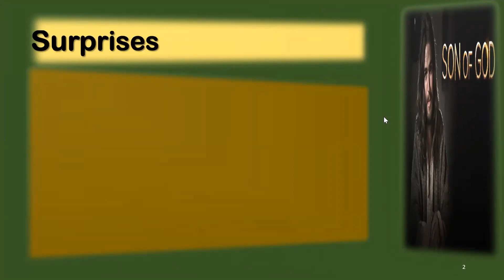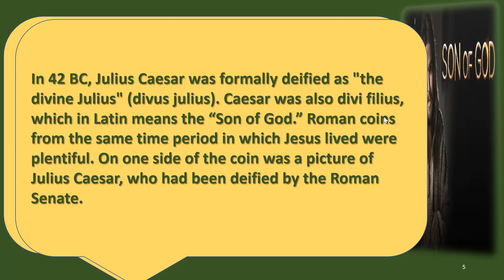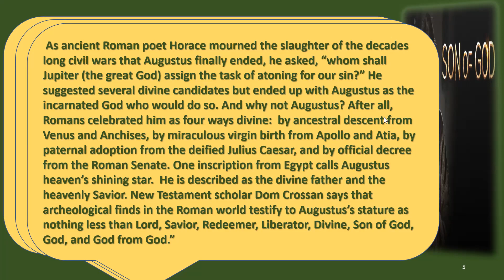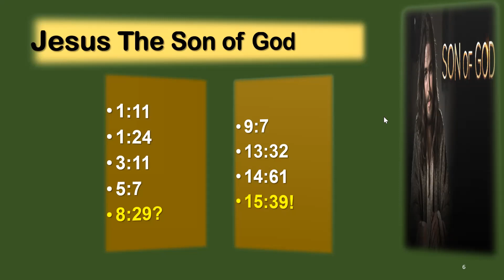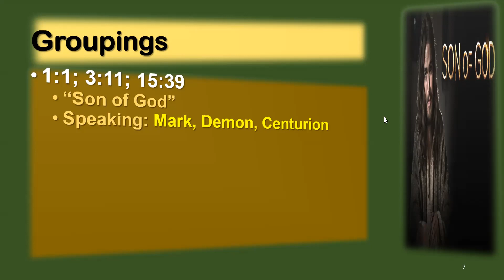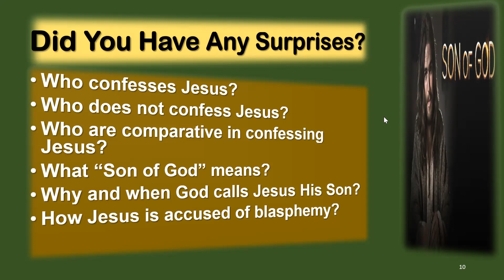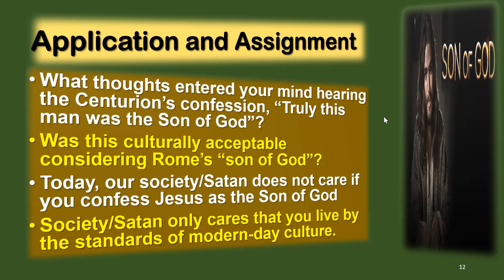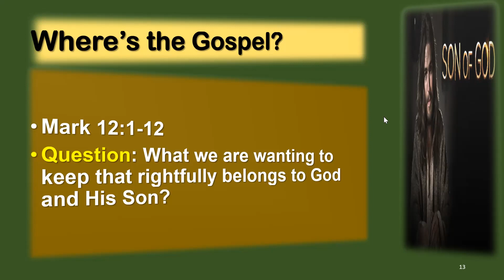Mark - Jesus Son of God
Does Mark claim Jesus is divine by the term Son of God?